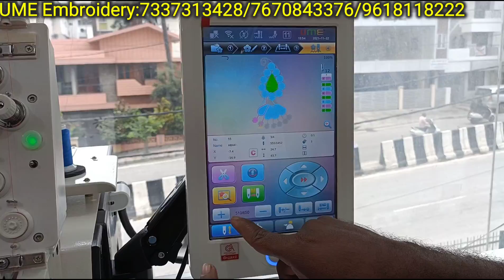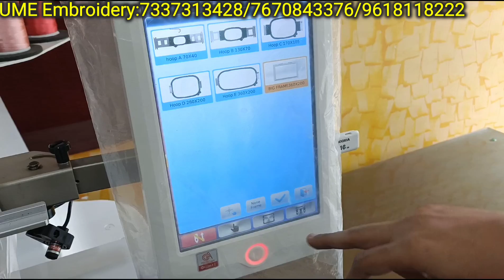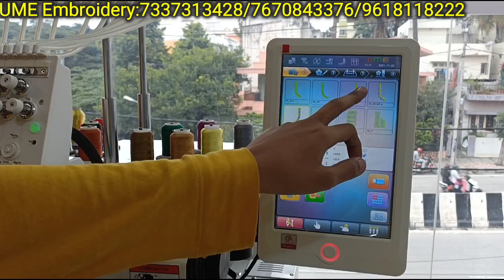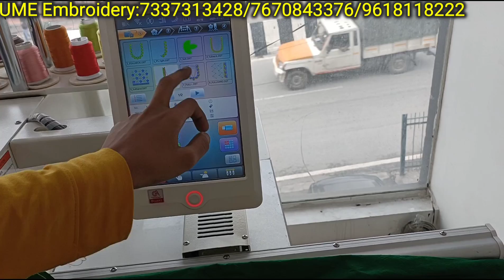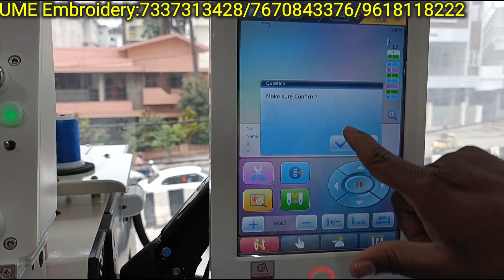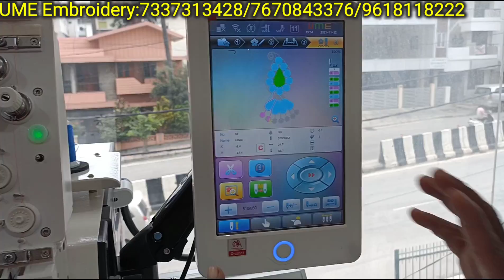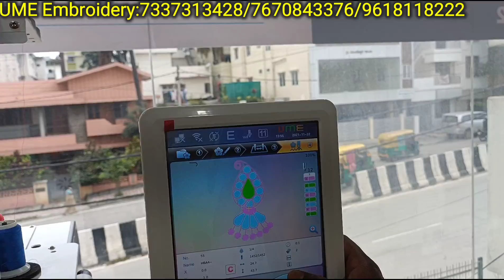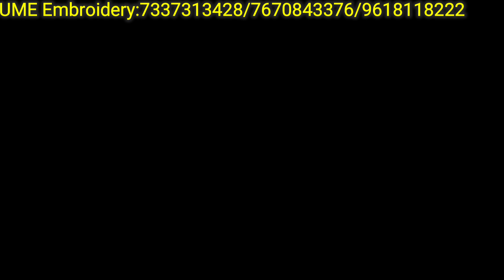Bangalore UME Embroidery machine||Computer Embroidery||Work from home Small business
Shop Address 👇👇👇
No 1023,4th M block
Dr.Raj kumar Road
Rajaji Nagar
Bangalore 560010

Other branches 👇👇
Head office👇👇
No 303,3rd floor,Panchasheela towers
Park Lane
Secunderabad 500003
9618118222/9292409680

Guntur Branch👇👇
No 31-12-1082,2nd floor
Above punjab national bank
Nagarathnamma Complex
Arundalpet 12/1
Guntur 522002
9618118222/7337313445